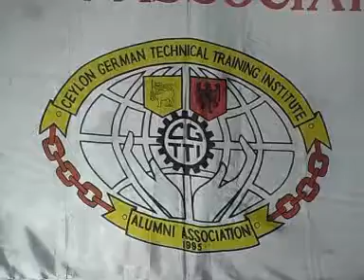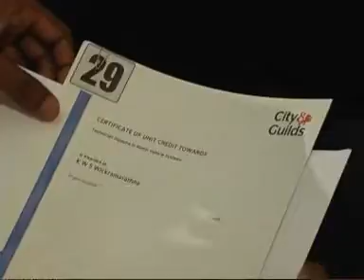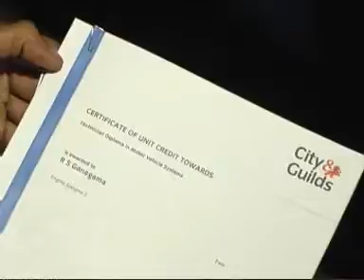City & Guilds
CGTTI - City & Guilds Awarding Ceremony in 2008